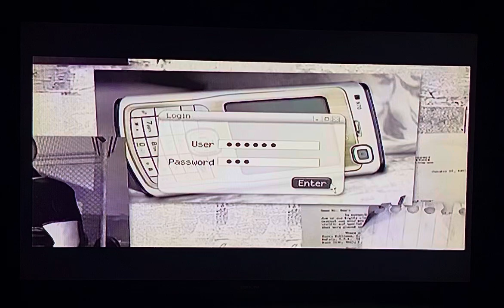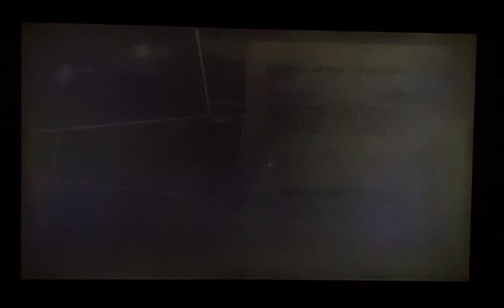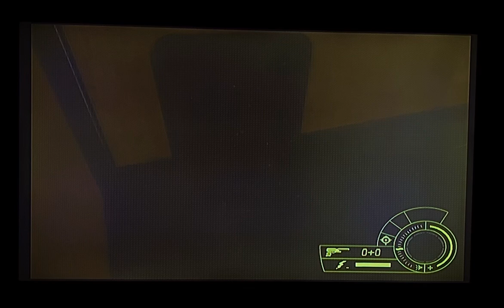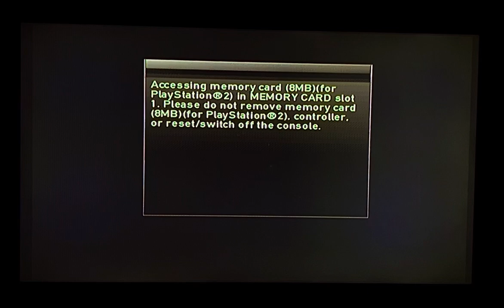SC:DAV2/PS2/Elite/Ghost - Mission 5 - Cozumel (Choice A)